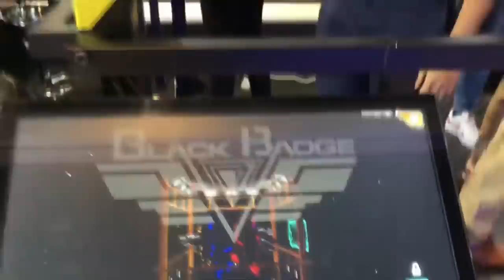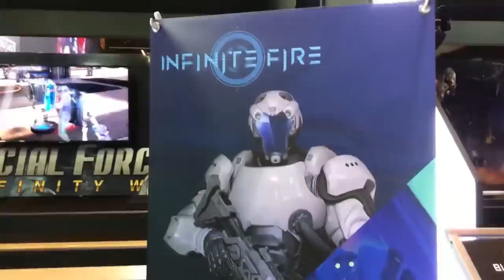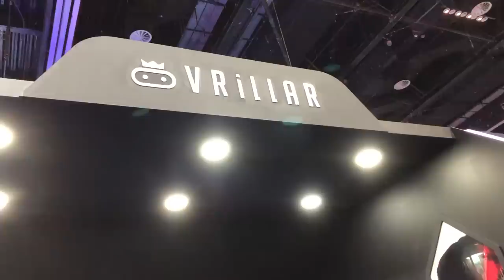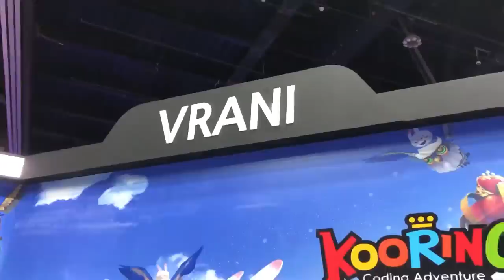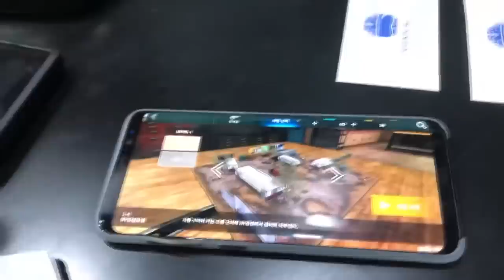لعبت أفضل ألعاب الواقع الأفتراضي في العالم VR ! 😱🎮